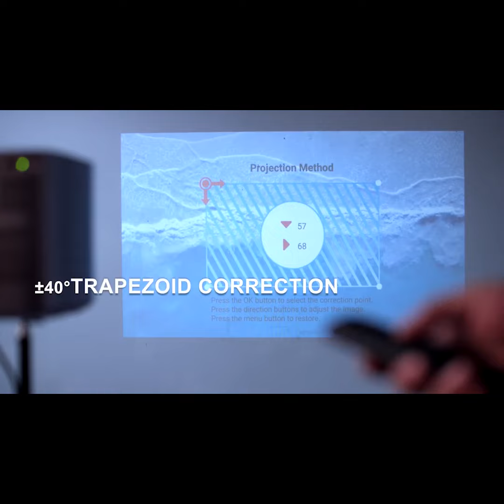Now on Kickstarter: Wejoy--The Ultimate Touch Screen 4K Projector!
WEJOY--The Ultimate Touch Screen 4K Projector!
Interactive touchscreen/ Turns any surface into a touch screen /1080P FHD/ Native APPS/Dustproof/Noise Reduction/Family&Game projector